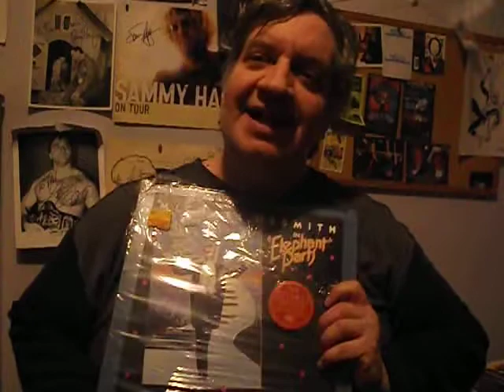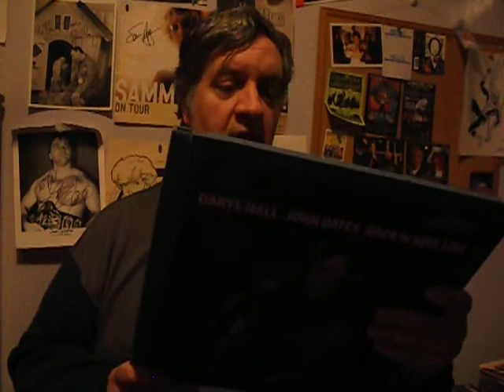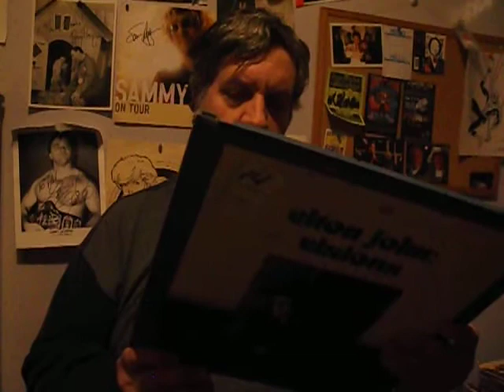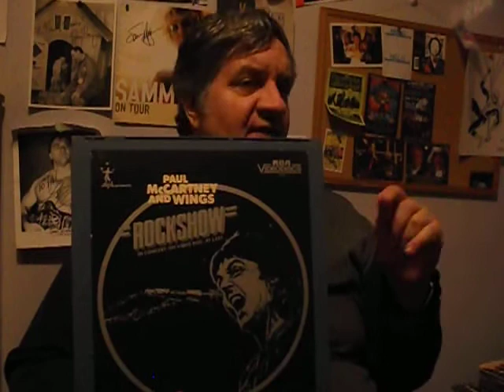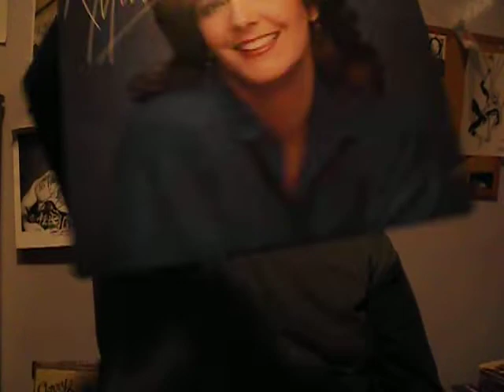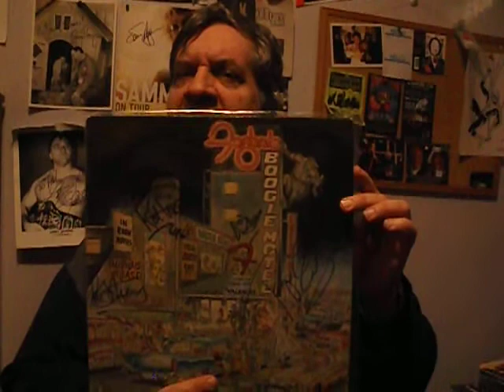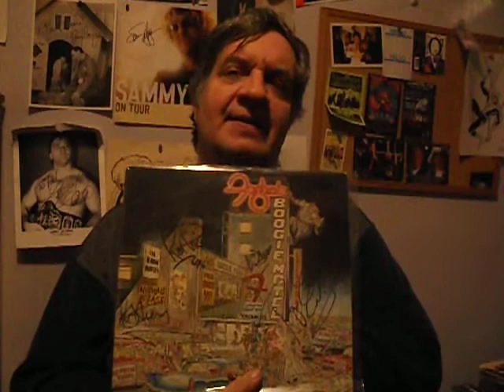VCLT and Signed LPs:Episode 263:Psykos Platters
In this episode we show some VCLT from Vinyl Grotto Radio show host Doug Fields and some thrift store and contest prize signed LPs..watch,enjoy,like and sub please..currently a 600 Sub Contest going on til May 1st. thanx and have a great week